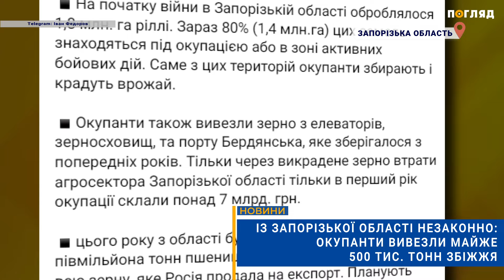🌾Із Запорізької області незаконно: окупанти вивезли майже 500 тис. тонн збіжжя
Окупант рф проводить масове викрадення української агропродукції. Зокрема, зерна з тимчасово окупованих територій. Йдеться про мільйони тонн зернових, технічних культур. Агресор незаконно вивозить до Криму і на територію рф, потім експортує.
Про це повідомляє очільник Запорізької ОВА Іван Федоров у Телеграм.
Зауважує: на початок війни в Запорізькій області оброблялися 1,8 млн га ріллі. Нині 80%  цих земель під окупацією та в зоні активних бойових дій. Агресор рф викрадає врожай.
За словами Івана Федорова: «Окупанти також вивезли зерно з елеваторів, зерносховищ і порту Бердянська, яке зберігалося з попередніх років. Тільки через викрадене зерно втрати агросектору Запорізької області в перший рік окупації становили понад 7 млрд грн».
Цьогоріч з області було незаконно вивезено близько 500- та тис. т пшениці.